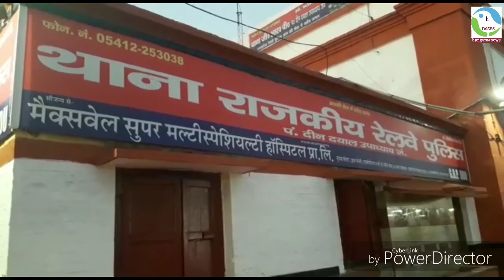आई जी रेलवे ने जीआरपी थाने का किया वार्षिक निरीक्षण दिये आवश्यक दिशा निर्देश , पढ़ाया कर्व्य का पाठ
यात्रियों की सुरक्षा हमारा पहला कर्तव्य -- बी आर मीणा

hungamanews

डीडीयू नगर । स्थानीय रेलवे स्टेशन स्थित राजकीय रेलवे पुलिस के आई जी बी आर मीणा मंगलवार को जीआरपी थाने का वार्षिक निरीक्षण करने पहुँचे । बताते चलें कि ऊक्त वार्षिक निरीक्षण इसके पूर्व पाँच वर्षों पहले हुआ था । त्योहारों और लोकसभा चुनाव की दृष्टिकोण से आईजी रेलवे ने करीब दो घण्टे पंडित दीनदयाल जंक्शन पर विभिन्न दफ्तर और रजिस्टरों को देखा आईजी रेलवे का ये निरीक्षण चुनाव के मद्देनजर भी अहम माना जा रहा है।रेलवे आईजी ने करीब यहां दो घण्टे समय बिताया इस दौरान उन्होंने बीच बीच मे अपने मातहतों को आवश्यक दिशा निर्देश भी देते हुए नज़र आये।आपको बता दे की दिल्ली हावड़ा रूट पर पंडित दीनदयाल उपाध्याय जंक्शन सबसे व्यस्त जंक्शनों में से एक है चुनाव नजदीक है और होली का त्योहार भी है जंक्शन पे इनदिनों नित्य की भांति अधिक भीड़ भाड़ भी देखने को मिल रही है इसको ही देखते हुए वार्षिक निरीक्षण पांच वर्ष बाद पुन: उक्त निरीक्षण रेलवे आईजी द्वारा किया गया व जीआरपी कोतवाल को संदिग्धों पर नज़र रखने के लिए निर्देश भी दिए गए। इस दौरान आई जी रेलवे बी आर मीणा ने पत्रकारों से बात चित करते हुए कहा कि ट्रेनों मे यात्रियों की सुरक्षा हमारा पहला कर्तव्य है । निरीक्षण के दौरान जो कमी पाई गई उसपर दिशा निर्देश दिये जा रहे हैं साथ ही स्टेशन और ट्रेनों मे जहरखुरानी , तस्करी आदि को रोकने के लिए कारगर कदम उठाए जा रहे हैं । उन्होने बताया कि जी आर पी और आर पी एफ की संयुक्त मुस्तैदी से ट्रेनो मे नशीले पदार्थों की तस्करी पर काफी हद तक लगाम लगी लगी है । सुरक्षा और संरक्षा को लेकर निर्देश दिये जा रहे हैं । अब स्टेशन और चलती ट्रेनों मे जवानघूमकर यात्रियों को जहरखुरानी और सामान सुरक्षा हेतु ताकीद करेंगे जिससे यात्री सतर्क हो जाँय और सुरक्षित यात्रा कर सके । चुनाव सहित त्यौहारों के मद्देनजर सुरक्षा व्यवस्था को और मजबूत किया गया है और उसके लिए आवश्यक दिशा निर्देश दिये गए हैं ताकि कोई भी पीड़ित मदद के लिए  बुलाए तो हम उसका सहयोग कर सकें उन्होने कहा कि पूर्व मे हमारी 100डायल सिर्फ जनपद मे ही कार्य करती थी लेकिन अब ये सुविधा हर जगह है कही भी पीड़ित इस नं. पर डायल कर दस मिनट मे अगले स्टेशन पर मदद ले सकता है ।